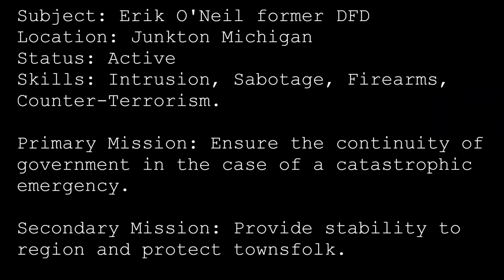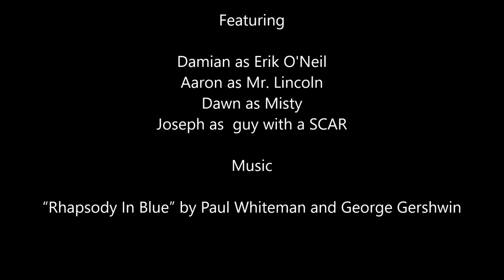Steel Mitten ep1 WASTE Airsoft Post Apocalyptic Larp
Erik O'Neil takes to the wastes of junkton Michigan to carve out a name for himself and bring some order to the wastes.